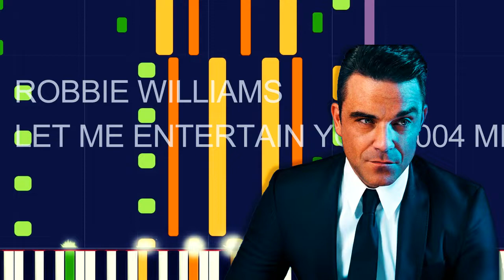Robbie Williams - LET ME ENTERTAIN YOU (2004 MIX) (PRO MIDI FILE REMAKE) - "in the style of"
Full MIDI download specifications:

Distortion Guitar - 671 notes • Channel 3
Distortion Guitar - 671 notes • Channel 13